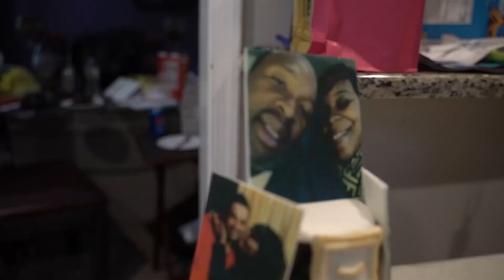Shonda's 48th Birthday Celebration 2020